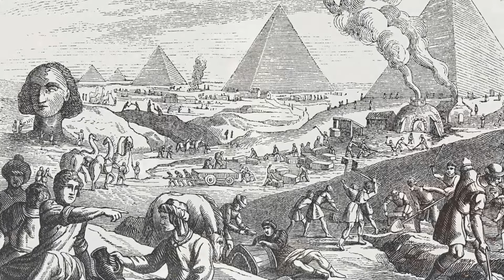Parashat Beshalaj 760